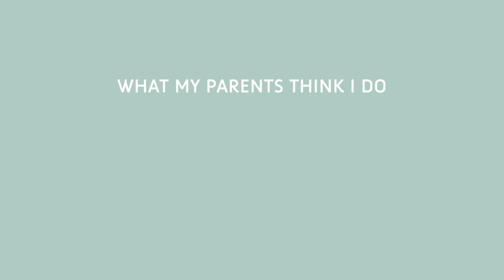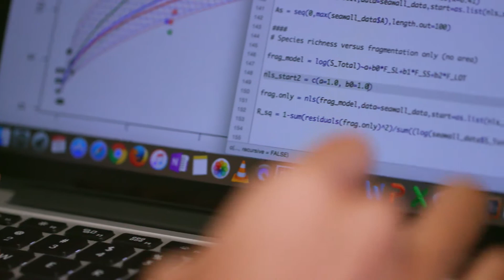Community Ecologist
Looking for a fun and exciting career in science? Check out what our Singapore marine scientists have to say about their adventures, discoveries and wild life encounters. Get intrigued by what the marine research reveals and why these scientists are so passionate about it.